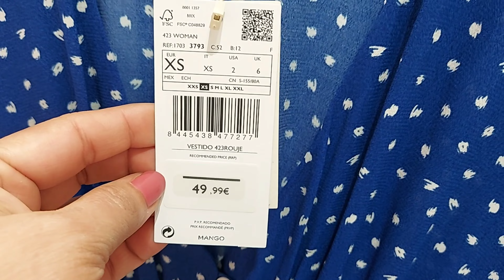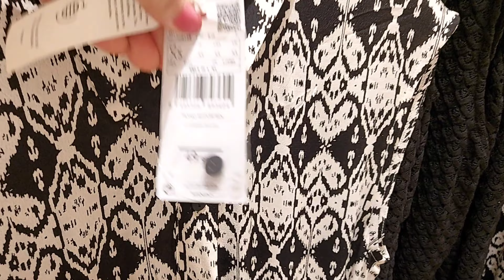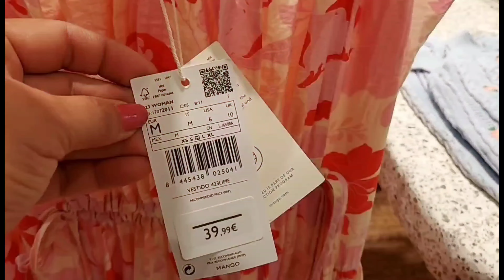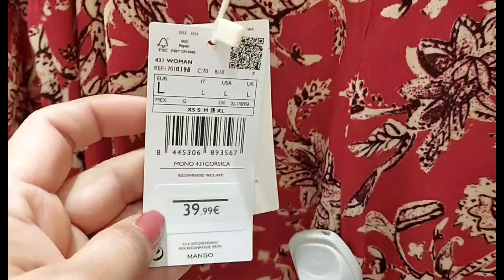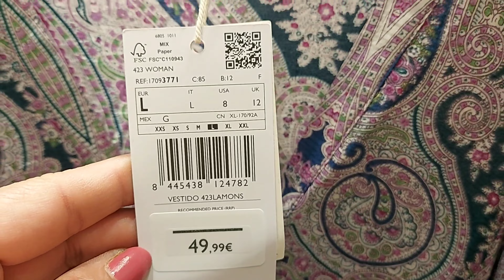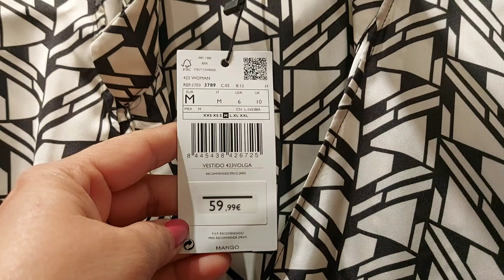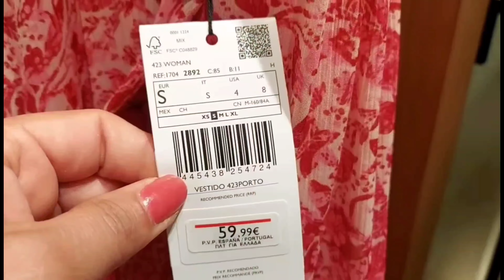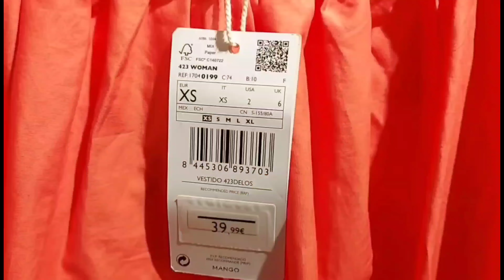MANGO WOMEN'S DRESSES NEW COLLECTION / AUGUST 2021